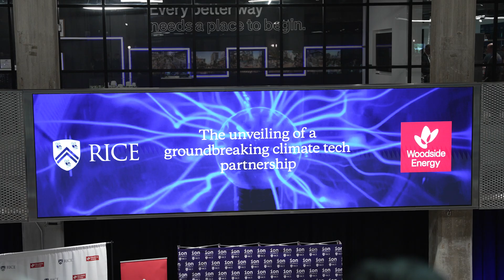Rice University and Woodside Energy announce a collaboration to advance decarbonization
Rice University and Woodside Energy today announced a ground-breaking five-year technology collaboration aimed at reducing greenhouse gas emissions and providing lower carbon solutions. Woodside will provide $12.5 million to fund the creation of the Woodside-Rice Decarbonization Accelerator, an initiative that aims to bring breakthrough decarbonization technology from the Rice labs to market.

“This collaboration is a testament to the power of merging academic expertise with industry insight and support. Together, we aspire to redefine the future of energy and climate,” said Rice University President Reginald DesRoches. “Our announcement today is an important step toward achieving that task.”